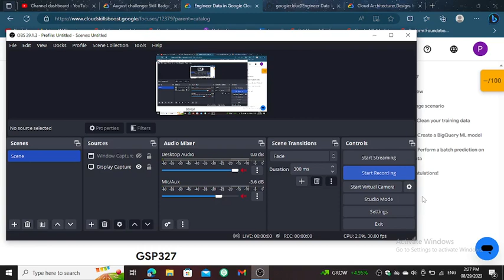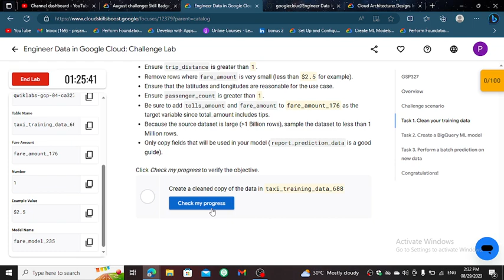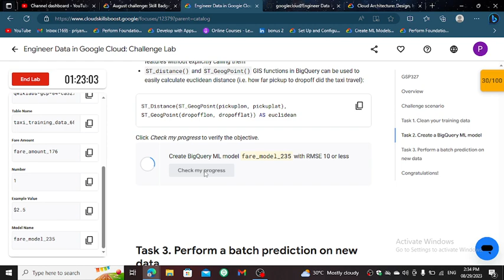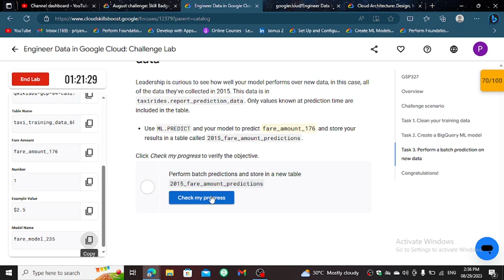Engineer Data in Google Cloud: Challenge Lab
google cloud
google cloud new event
arcade qwiklabs
arcade games
qwiklabs solution
google cloud solution
google facilator
google cloud facilator